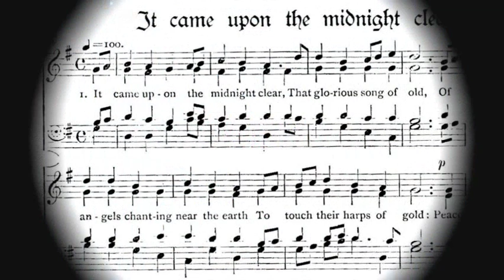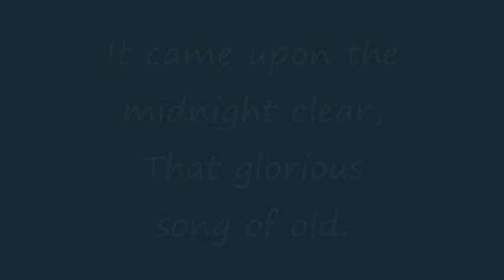Tennessee Ernie Ford - It Came Upon The Midnight Clear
It Came Upon The Midnight Clear by Tennessee Ernie Ford from his album The Star Carol released in 1958.  Photos of various art forms depicting the Nativity including oil paintings, tapestry, stained glass, wood cuts, and statues.  MERRY CHRISTMAS!